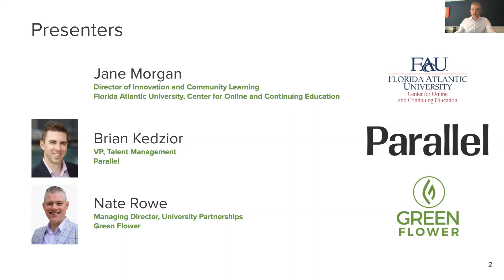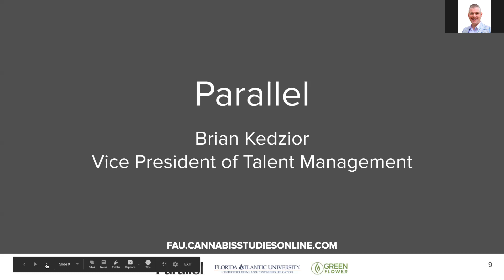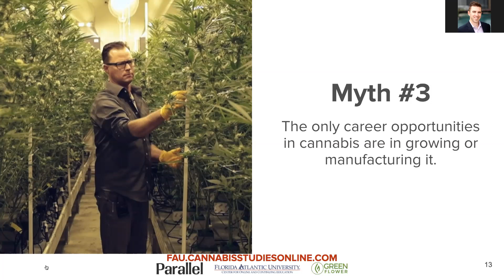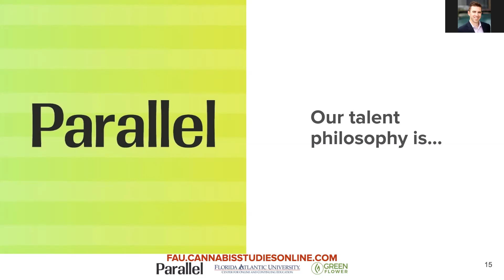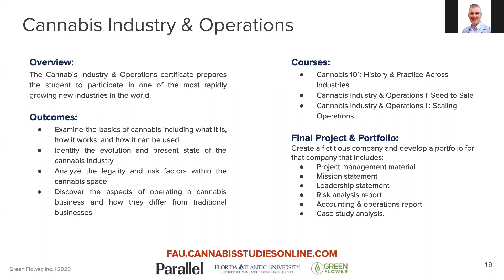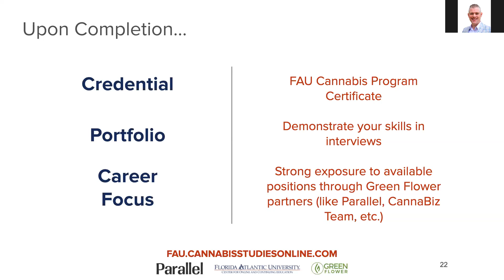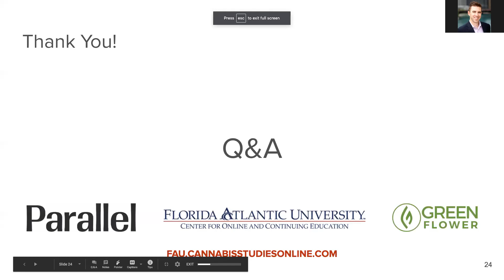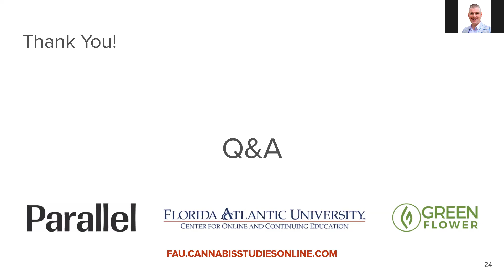Florida Cannabis Careers: Industry Trends, Necessary Skills & Training with FAU and Green Flower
In 2020, legal cannabis already supports almost a quarter of a million jobs, growing faster than any other industry. Jobs are in demand, but employers are struggling to find qualified candidates to fill them.

Join FAU’s Center for Online and Continuing Education (COCE), leading cannabis employer Parallel, and cannabis training experts Green Flower, to learn about the skills cannabis employers need, and how you can break into the cannabis field or level-up your current career.

Speakers include...
Jane Morgan - Director of Innovation and Community Learning at FAU's Center for Online Continuing Education
Brian Kędzior - VP of Talent Management at Parallel
Nate Rowe - Managing Director of University Partnerships at Green Flower Media

Green Flower is the leader in trusted global cannabis education. We have partnered with leaders, entrepreneurs, scientists, and icons from across the industry to create e-learning content that helps people get more involved with cannabis, advance their careers, train their teams, and replace myths with facts. Visit Green-Flower.com to learn more.